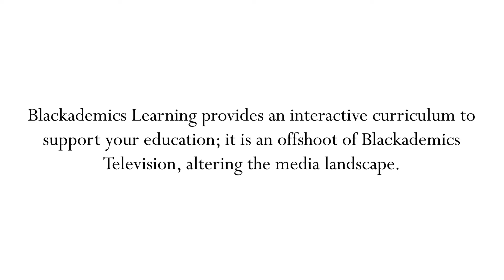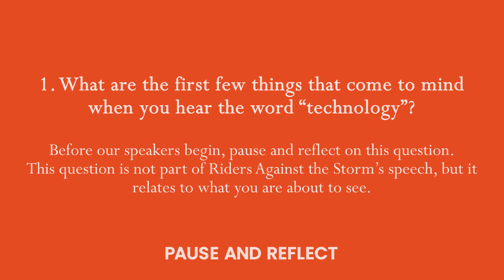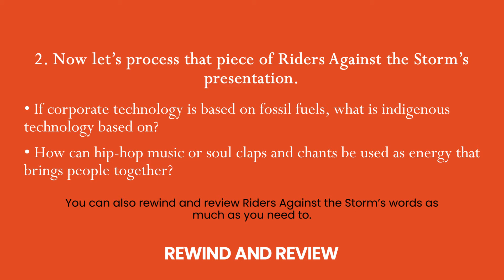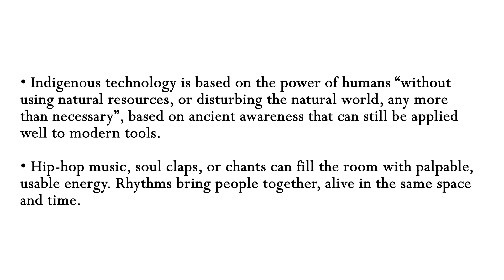Lesson Plan: Indigenous Technology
TEACHING TIPS:

Consider using this video as a second lesson after discussing examples of technology, types of technology, and the importance of technology, as well as pre-teaching the vocabulary in your first lesson.

Consider using these additional prompts as you see fit:
What are some examples of corporate technology and indigenous technology?
What was the elders’ reaction when Shaman Malidoma Somé showed them a Star Trek clip?
What are the characteristics of the fractalized African village?
How does the indigenous mindset view life?
Consider searching for related excerpts or quotes to support your lesson(s) in this related publication, Indigenous technology is often misunderstood. Here’s how it can be part of everyday life by Andrew Peters from The Conversation (2021) This text can help you further analyze the teaching and learning of this topic.

Consider experimenting with call-and-response in the classroom as part of the discussion.
Consider having students brainstorm healthy and fun alternatives to fossil fuels that can be used in their schools or at home.

WATCH, READ, DISCUSS
First, have the students individually discuss the first few things that come to mind when they hear the phrase “indigenous technology”. Allow learners to process individually, then share/learn in small groups, and then share/learn in a whole group discussion. Next, watch the video clip of Riders Against the Storm discussing distinctions between corporate and indigenous technology .
If corporate technology is based on fossil fuels, what is indigenous technology based on?
How can hip-hop music or soul claps and chants be used as energy that brings people together?

Discussion/Journal prompts:
VOCABULARY
ceremony (n) – a formal act that is part of a ritual event, protocol, convention, etc.
fossil fuels (n) – decomposing plants and animals used for energy such as coal, oil and natural gas.
fractalized (adj) – describes a complex pattern created by repeating a simple process.
indigenous (adj) – native to a land, language, culture, or group
corporate (adj) – describes a thing/person related to a large business company
mindset (n) – someone’s attitude about something
shaman (n) – an indigenous healer
technology (n) – applied scientific knowledge
bastard (adj) – describes a thing/person born to separate parents
palpable (adj) – describes something that can be touched/felt.
leverage (v) – to use something beneficially

STANDARDS:
Benchmarks for Science Literacy (2)
3C/H6 By the end of the twelfth grade students should know that: The human ability to influence the course of history comes from its capacity for generating knowledge and developing new technologies—and for communicating ideas to others.
6B/H4 By the end of the twelfth grade students should know that: The development and use of technologies to sustain, prolong, or terminate life raise social, moral, ethical, and legal issues.

State of Texas [Environmental Systems]
(9) Science concepts. The student knows the impact of human activities on the environment. The student is expected to:

    (I) discuss the impact of research and technology on social ethics and legal practices in situations such as the design of new buildings, recycling, or emission standards;